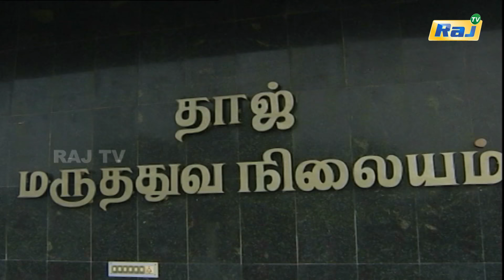Kodi Mullai Serial | Episode - 165 | Mon - Fri 06:30 PM | RajTv | Tamil Serial